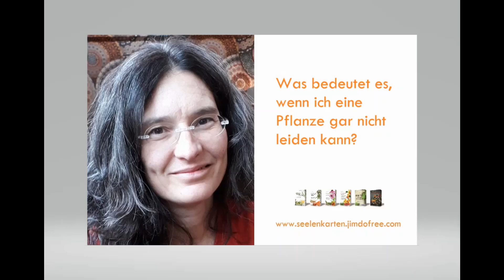Was bedeutet es, wenn du eine Pflanze gar nicht magst? / Hausapotheke für die Seele #5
Gibt es Pflanzen, deren Geschmack oder Aussehen dir zuwider sind? Oder hast du dir schon einmal intuitiv eine Pflanze aus einem Kartenset gezogen, deren seelischer Impuls ganz und gar nicht zu passen scheint? Hier lohnt es sich, genauer hinzuschauen. Vielleicht zeigt dir die Pflanze einen wertvollen Schattenaspekt deiner Psyche auf.